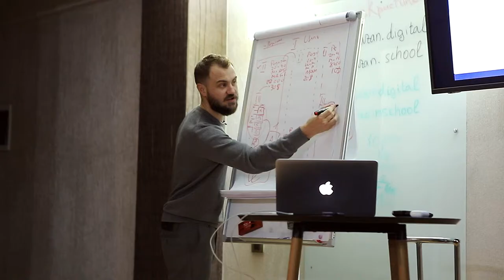Tatiana Pautova | Feedback Curs Profesia SMM | Talmazan Dumitru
PERSONAL COACH
Digital Performance